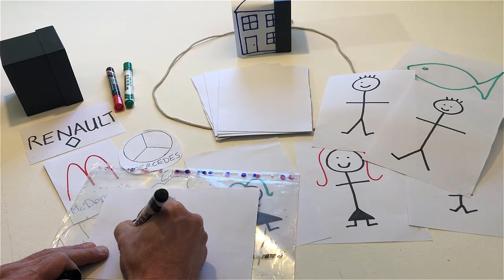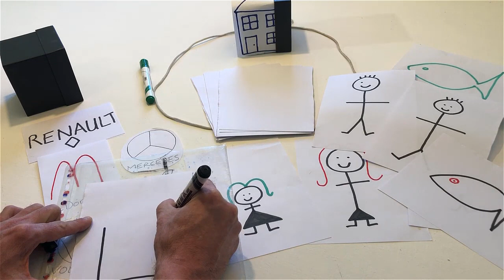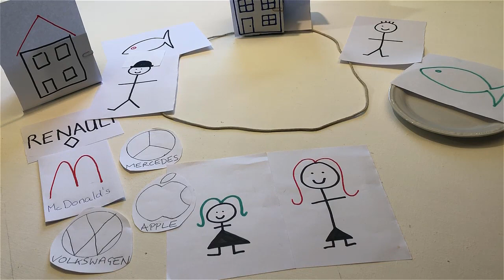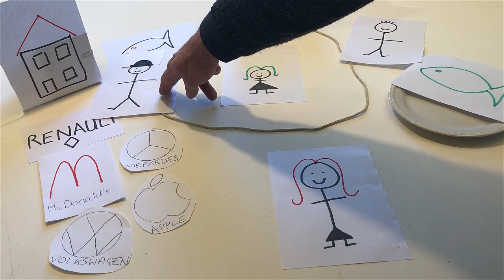🟢Listen to easy English with 𝘽𝙧𝙖𝙞𝙣𝘽𝙤𝙭! Learn English fast! Start here. Course Ⓐ Level 🅰1